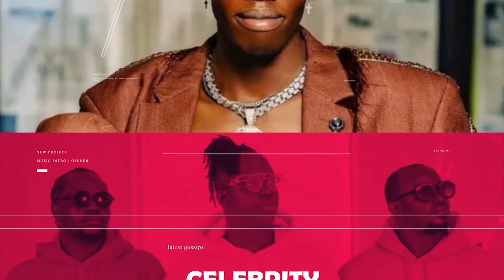Bright Star Music: "We want to beat John Frog"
The Bright Star Music duo talks to Dazzo de Navi, where they narrate how they started off and the role their father has been playing in nurturing their talents.